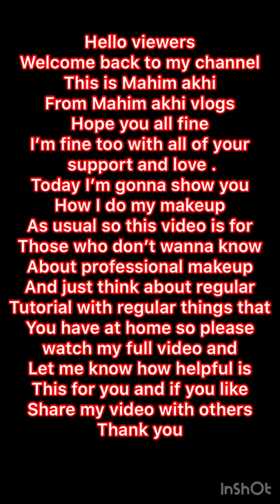PERSONAL VLOGS # 12 EASY WAY FOR PARTY MAKEUP TUTORIAL || NO NEED TO BE PROFESSIONAL MAKEUP ARTIST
First I wanna mention that I’m not a professional makeup artist and I just make my video for all the people who really want to know how to do makeup with a easy way.
I believe my video will help you all to find out a easy way so watch my video and let me know how helpful this video for you thank you 🙏